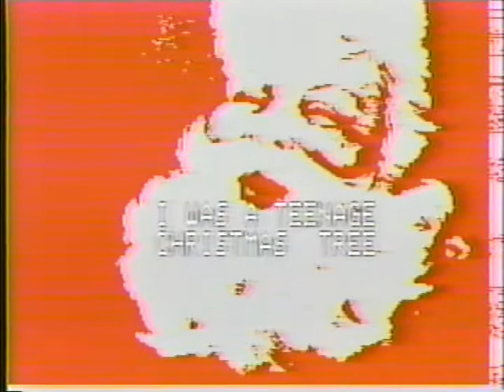North Toronto Christmas Play I was a Teenage Christmas Tree 1990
The Christmas Pageant at The Salvataion Army North Toronto Citadel 1990. Lot's of great people who were much younger then!